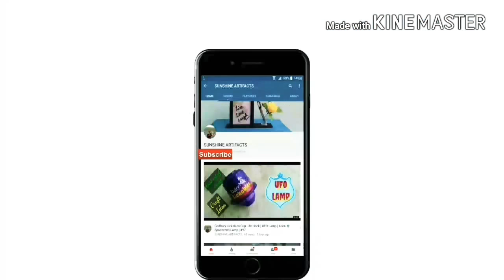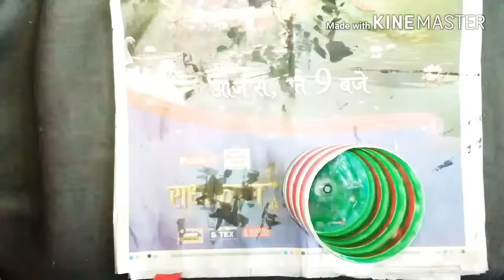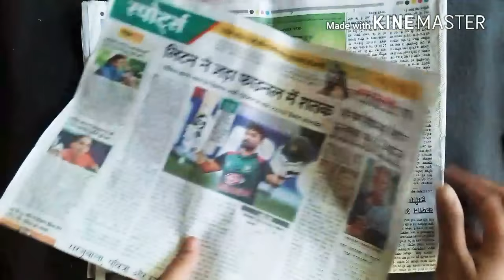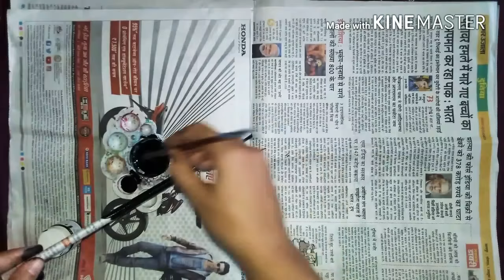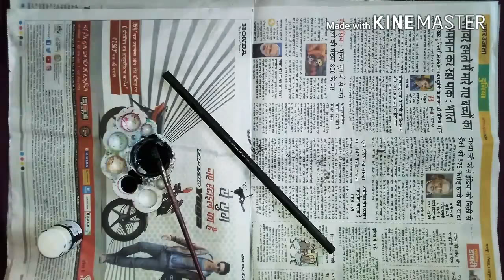Plastic bottle Craft idea | Newspaper craft idea | Best out of waste | DIY Lamp | #102